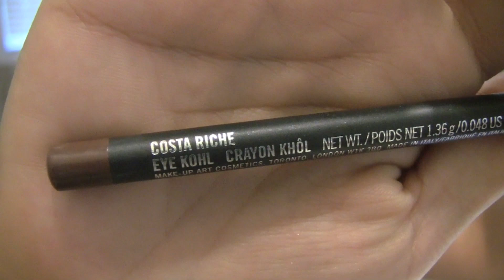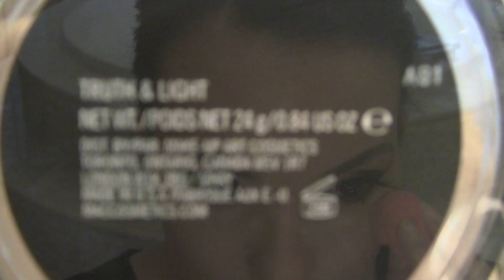Summer Gold and Bronze Look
Hi girls, this is a quick speed tutorial on a very shimmery Gold and Bronze all over look. Lately i've been getting requests for shimmer, gold, bronzed and glowy tutorials so here is my first one. Judging by these requests, I'm guessing we are all ready for summer. I know I am.

Makeup Used:
Makeup Primer - Miracle Skin Transformer
Foundation - Illamasqua Skin Base in #10 and #12
Brows - Anastasia Brow Powder and Wiz
Bronzer - Benefit Hula and Too Faced Sun Bunny
Highlight - MAC Magically Cool Liquid Powder, MAC Silver Dusk, LORAC Tantalizer Duo
Blush - MAC Melba
EyeLiner - MAC Gel Liner in Black Tracks
EyeShadows - MAC Honey Lust and Urban Decay Naked 2
Lashes - Ardell Wispies
Lips - MAC Creamola Pencil and Lancome Pale Lip with MAC Myth on Top